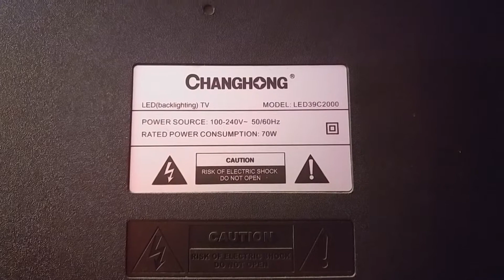Changhong 39" Panel Repair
Changhong 39" LCD Repair-avdd voltage missing.

ELectrolex Lab

Electrolex Lab does not warrant the performance. effectiveness or applicability of any repair techniques in the Video Content.